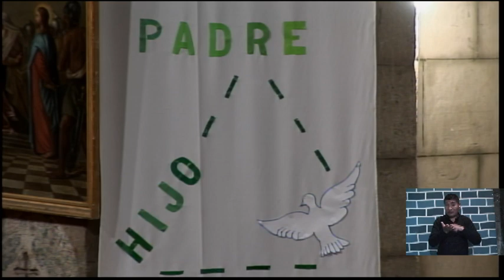VIDEO: El Amor de Dios es siempre nuevo 16 de Junio DE 2019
Monseñor Fernando Bascopé Muller
Castrense de Bolivia.
Basílica Menor de San Francisco

Producción
Junio 2019